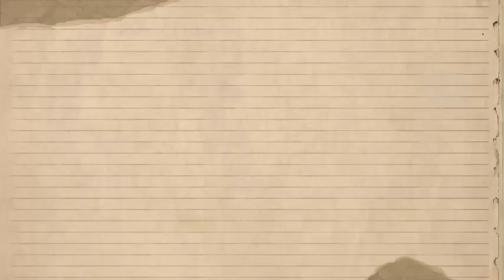Ben Affleck Feels 'Vulnerable & HUMILIATED' As Jlo Gets COZY With His BFF Matt Damon| They FOOLED..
So, as many of you know, Ben Affleck and Jennifer Lopez have been making headlines recently—this time for a not-so-fun reason. Reports are coming out that Ben is feeling pretty vulnerable and humiliated as J.Lo gets cozy with none other than his best friend, Matt Damon. I mean, talk about a plot twist!
Let's break this down. Affleck and Lopez, who were once the “it” couple of the early 2000s, rekindled their romance in 2021, after nearly two decades apart. But now, as they navigate their divorce, things seem to be getting complicated.
What’s really striking is how Ben has been open about his feelings in the past. He’s been candid about the pressures of fame and the toll it takes on his relationships. With reports suggesting he feels vulnerable right now, you have to wonder—how is he handling all of this?
He’s said before that vulnerability is a strength, but it’s hard not to feel for him. Imagine navigating a divorce while seeing your ex getting close to your best friend. That’s got to sting a little, right?
Now, let’s talk about Jennifer and Matt. They’ve had a friendship that goes way back. They’ve starred in movies together and even worked on projects as producers. But this new layer of intimacy is raising eyebrows. Are they just friends supporting each other, or is there something more going on?
Sources close to the duo say they’re just leaning on each other during tough times. But with the tabloids buzzing, it’s hard not to speculate.